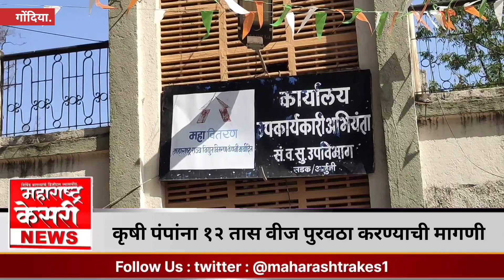कृषी पंपांना १२ तास वीज पुरवठा करण्याची मागणी, ऊर्जा मंत्री मुर्दाबाद चे लागले नारे, शेतकरी आक्रमक l